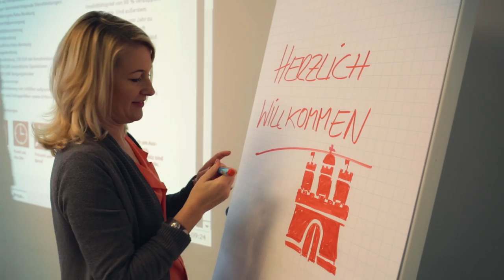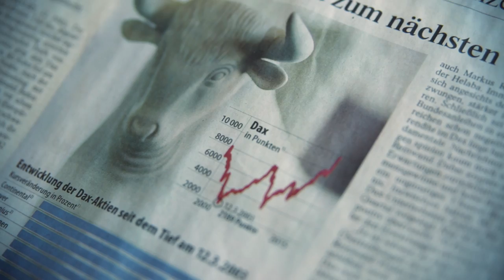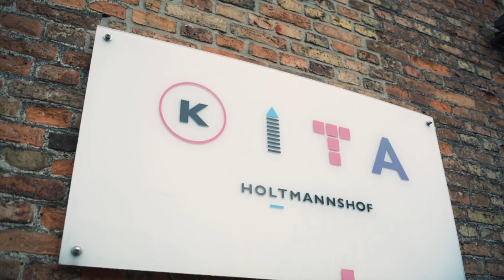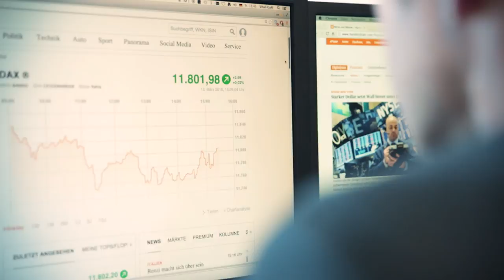Karriere bei der Feuerkasse - Arbeiten in der Direktion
Bei der Hamburger Feuerkasse finden Sie eine Vielzahl von Berufen und Qualifikationen.
Ob kaufmännisch, kommunikativ ob konzeptionell, entwickelnd ob mathematisch, analytisch - egal, wo Ihre Fähigkeit und Leidenschaft ist, bei uns finden Sie Ihre Heimat!